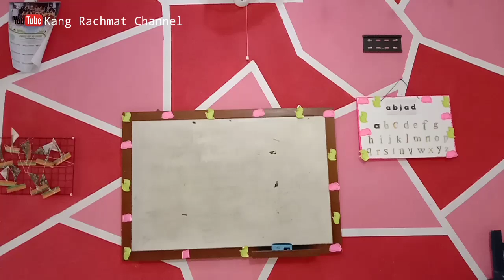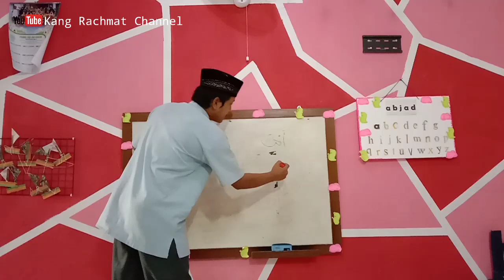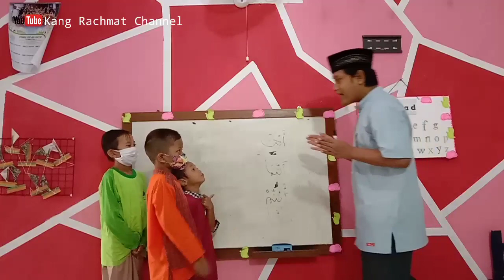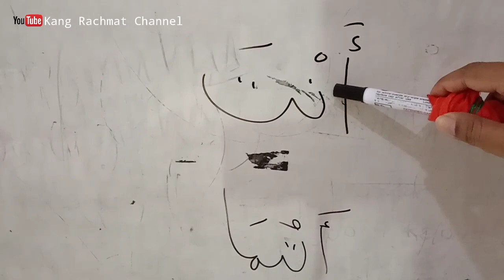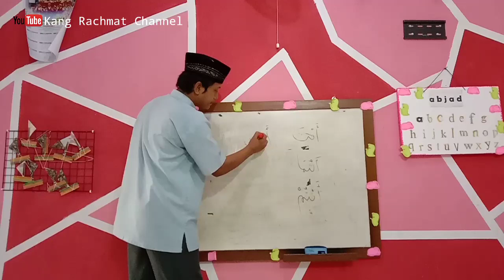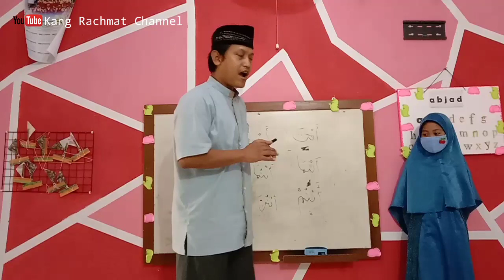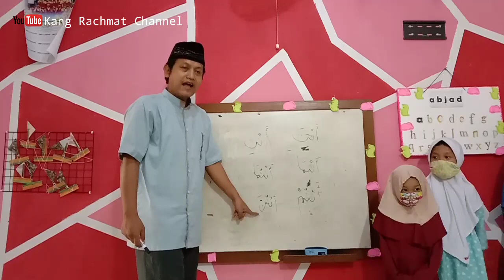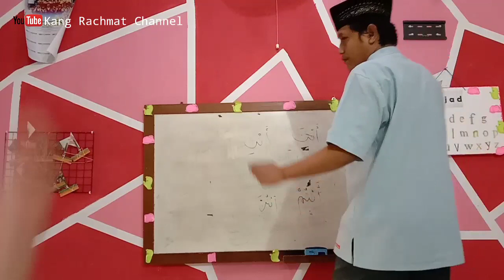Belajar Isim Dhomir Bagian 2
Kali ini belajar
Anta
Antumaa
Antum

Anti
Antumaa
Antunna